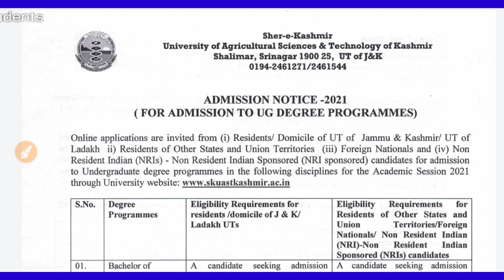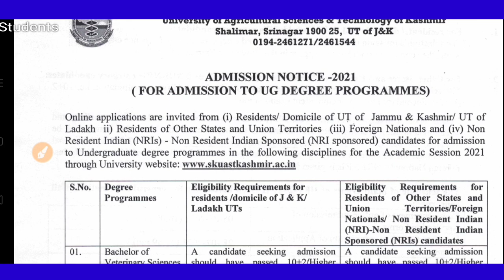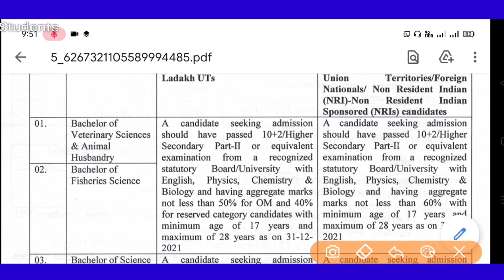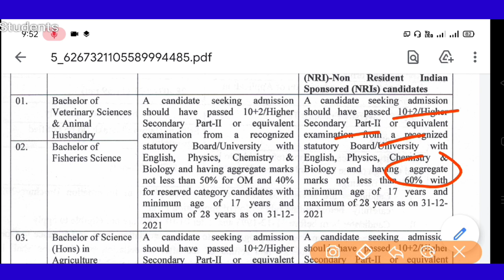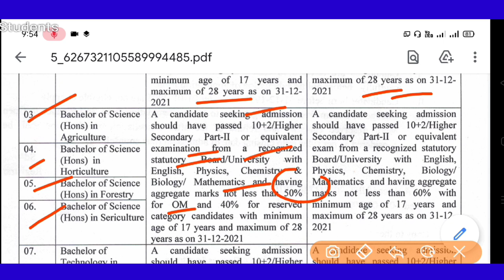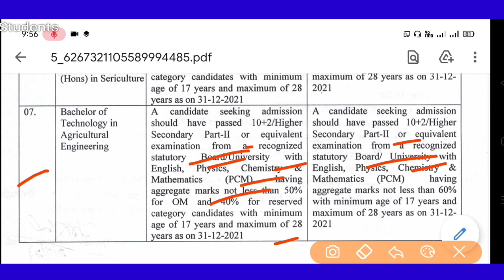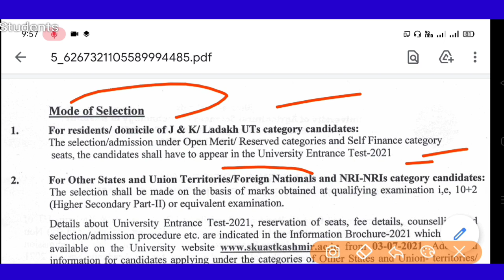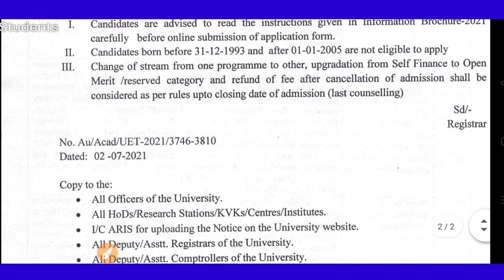SKUAST Admission UG Degree Programs Residents/Domicile UT J&K & Ladakh and Other states,UT,2021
SKUAST Kashmir Entrance 2021 UG application form last date,

SKUAST Kashmir admission 2021. SKUAST Kashmir Admission Notification for Various UG Degree Programmes 2021. Online applications are invited from (Residents/Domicile of UT of Jammu & Kashmir/ UT of Ladakh Residents of Other States and Union Territories Oil) Foreign Nationals and Non Resident Indian (NRI) – Non Resident Indian Sponsored (NRI sponsored) candidates for admission to Undergraduate degree programmes In the following disciplines for the Academic Session 2021 through University
SHER-E-KASHMIR UNIVERSITY OF AGRICULTURAL SCIENCES & TECHNOLOGY OF KASHMIR Shalimar, Srinagar 1900 25, UT of J&K

👉 Ignou students Join telegram channel for ignou related updates only